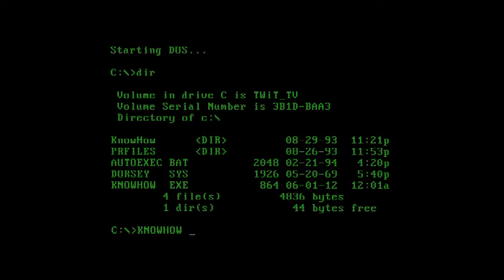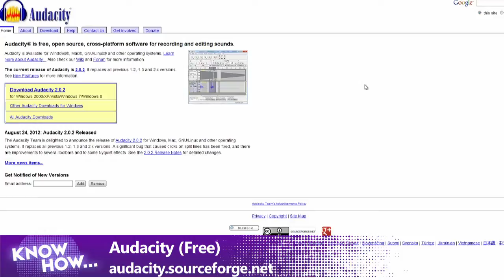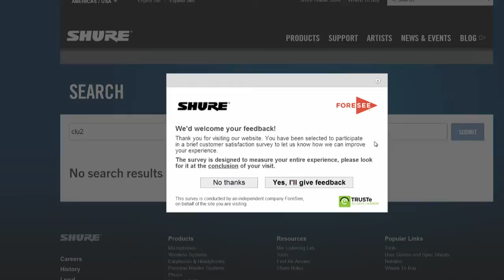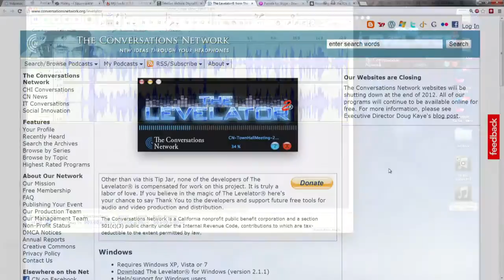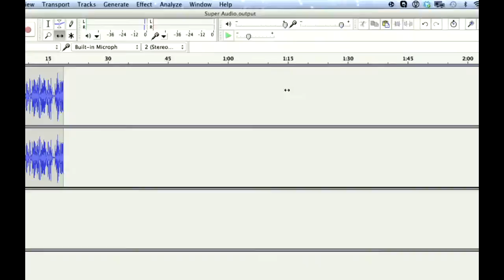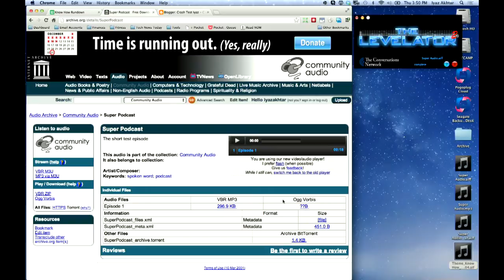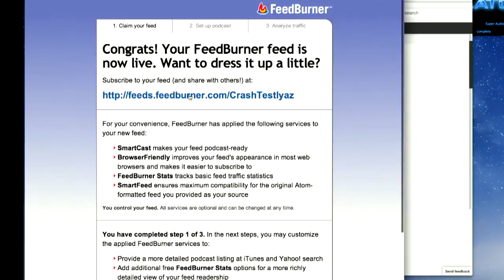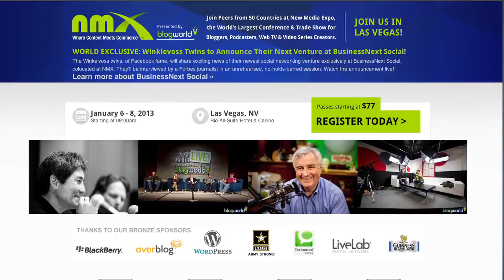Know How... 23: Podcast 101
Find out everything you need to know to start your own podcast in today's episode.